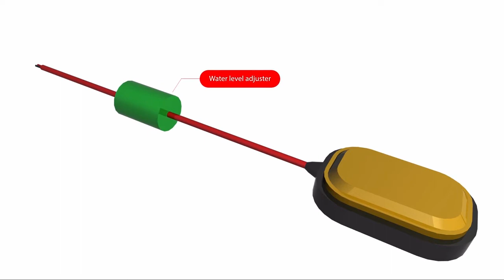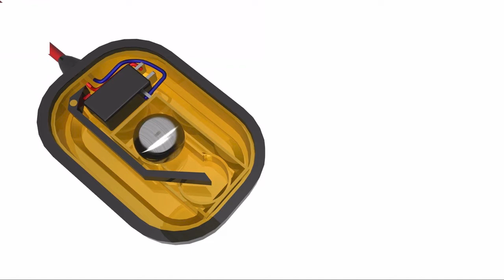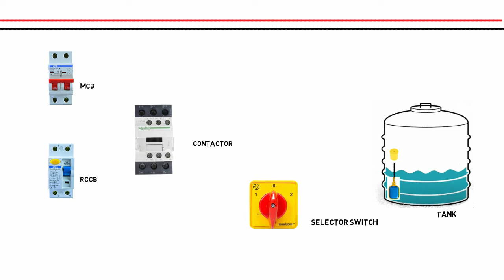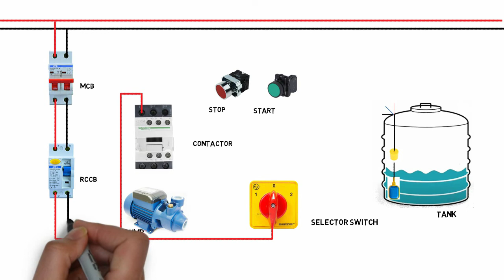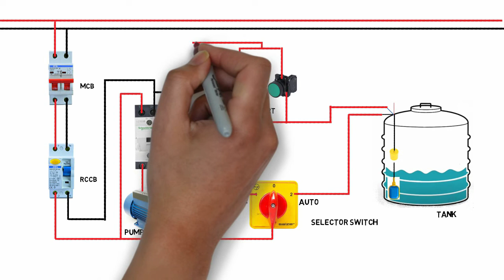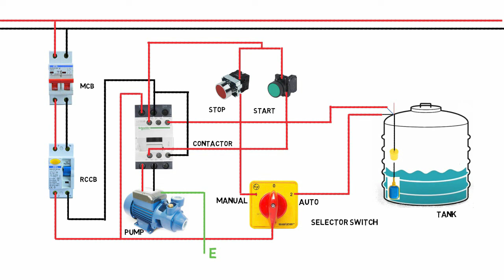Float Switch Connection with Auto & Manual Selector Switch for Single Phase Water Pump sinhala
මොකක්ද මෙ  Float Switch එක ??

වයරින් Diagram එක කොහොමද අදින්නෙ ??